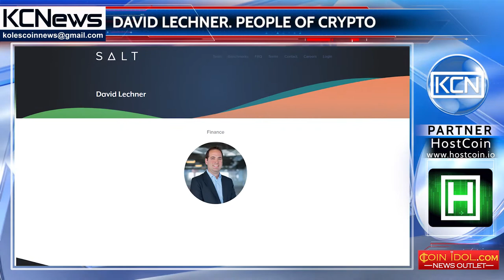People of crypto - David Lechner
Meet David Lechner, entrepreneur, investor, businessman, financial consultant and advisor. David is an economist. He has studied at Ivey Business School (SoB) at Western Ontario University, in business, and also holds a master’s degree from NYU Leonard N. Stern SoB, in corporate finance field. He has worked in many serious companies in financial and banking sphere. Mr. Lechner is also, currently works in financial issues at SALT Lending, marketplace for borrowers and lenders where loans are fully collateralized by digital assets based on blockchain technology.